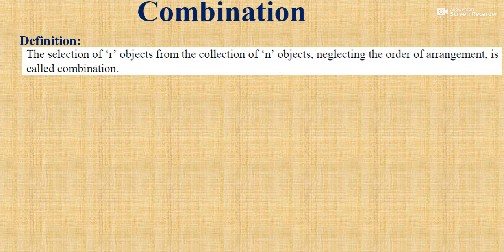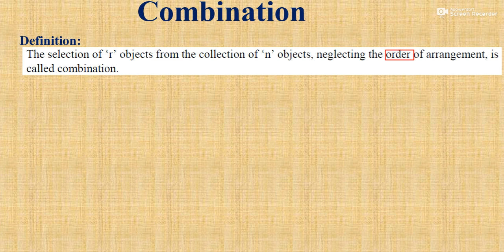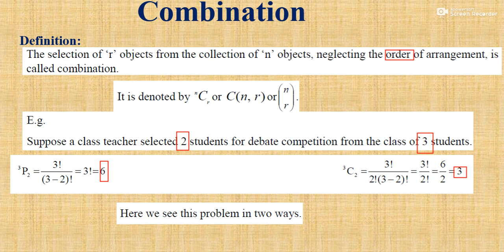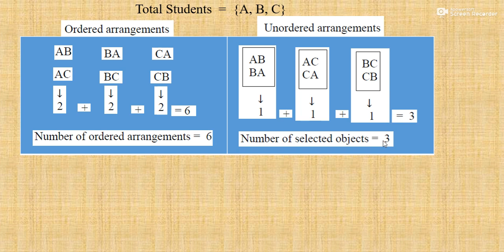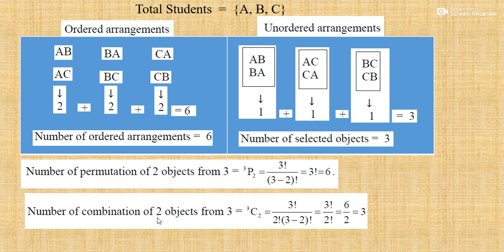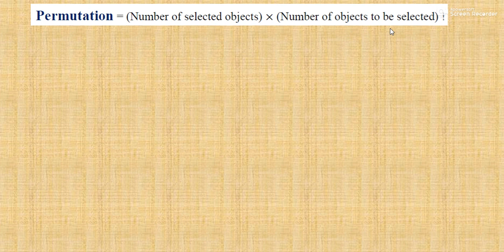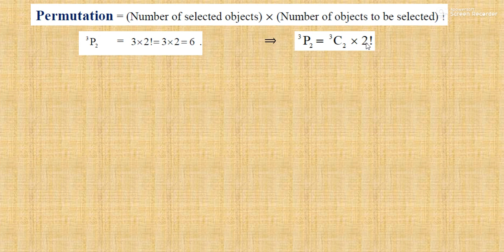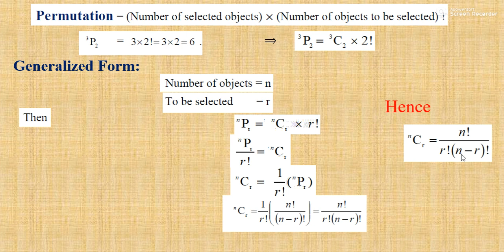Combination completely explained by Asad Ali from Punjab college Arifwala